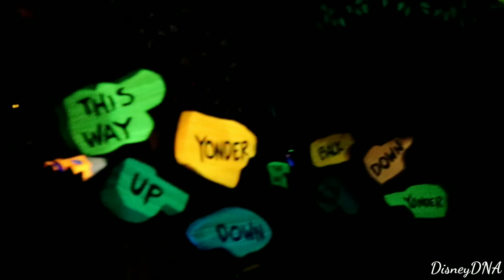Dole Whips, Fantasyland, and Duck Butts?! | And Some Rides Too [Disney Trip pt.10]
In today's vlog we ended our day in Disneyland just like it began, in Fantasyland. Actually, let's first enjoy a night time ride on the Jungle Cruise. Once we returned to civilization, we stopped by the Tropical Hideaway for a loaded Dole whip. This has become one of our favorite desserts in Disneyland, just make sure to ask for bacon. On our way over to Fantasyland, we quickly stopped by Pioneer Mercantile to grab a pair of socks for Ashley's sore feet. Here's a question, do you know anyone who doesn't wear socks with shoes in Disneyland? Because I sure do. After Ashley's quick stop, we finally made it over to Fantasyland. By this time the park was nearly empty, so we hopped on Pinocchio, Dumbo, and Alice in Wonderland to end the night.

Overall we had an outstanding day. We visited Star Wars Galaxy's Edge, tried some interesting food at Docking Bay 7, piloted the Millennium Falcon, rode Soarin' Over California, and explored a nearly empty park to round it out. So until next time... We will see you all, a little later.